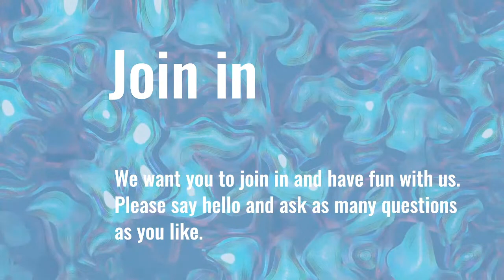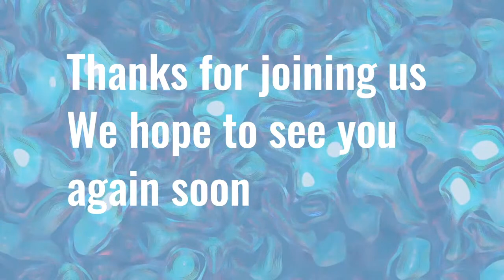My Favourite Things: Pretty Acoustic Stencil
Lynette and Taz, in honour of Craft Month have challenged the DT this week to choose our favourite supply for a video, live or step-by-step tutorial.